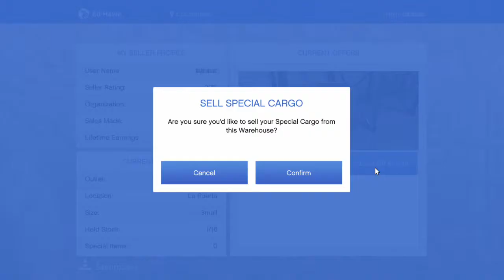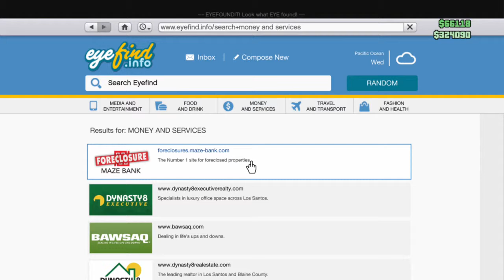GTAV CEO [2-23-2019] Road to 100, nearly sabotaged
I lost one crate
I nearly lost my boat with 2 rockets
Road to 100 looks grim.